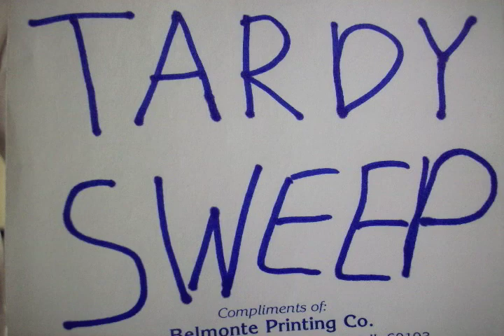Class Project - Stop Motion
Get your ass to class.